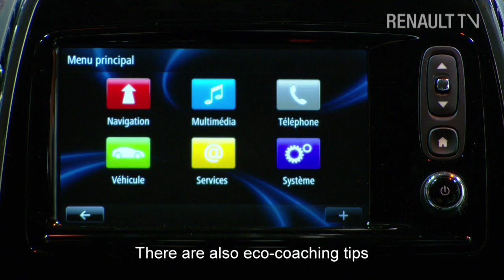Geneva Motorshow 2013: Unveiling the Renault Captur - Renault TV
With Renault always keen to introduce its latest designs and models to the world, the 2013 Geneva Motorshow  was treated to something very special... the launch of the ground breaking urban crossover known as Captur.

Based on a futuristic looking concept car that was a star attraction at Geneva two years ago, Captur reflects Renault's desire to combine design and function. So what does this latest addition to the prestigious Renault range have to tempt road drivers into getting behind the wheel? Laurens van den Acker, Ali Kassai and Sylvaine Caillou explain everything about this latest model.